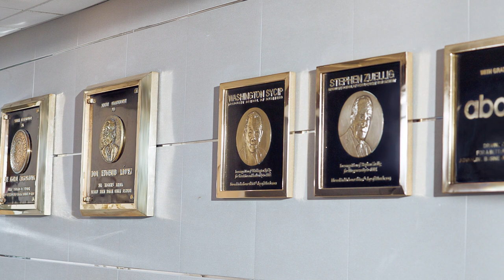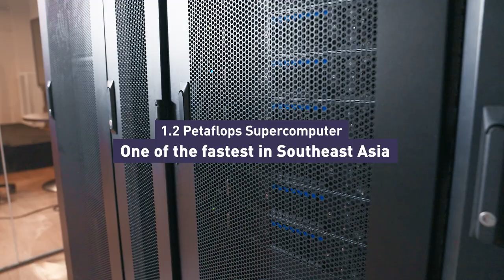Scaling Impact in Asia